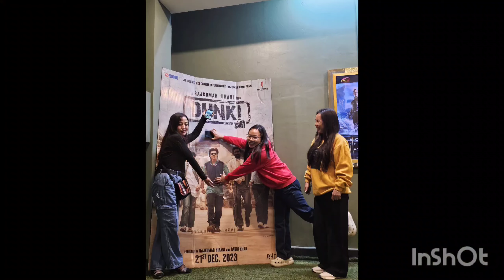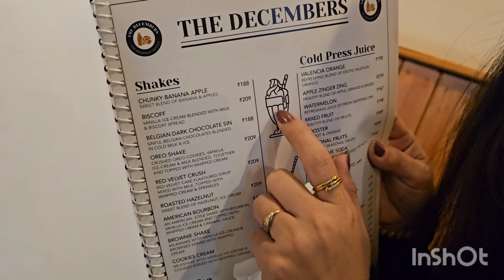Dunki Movie Review👎🏻🥲 or 👍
First Day First show // Dunki //Christmass eve Vacation

Evil Dead rise review